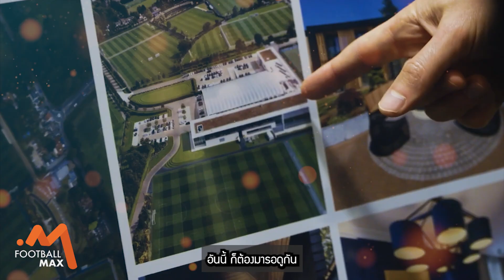เดอ ลิกท์นำทัพ! 'คอนเต้' กับลิสท์ 5 แข้งใหม่เพื่อสร้างอาณาจักรไก่ทองคำ